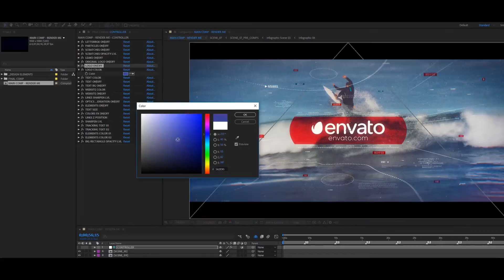Sport Glitch Slideshow - After Effects Template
Sport Glitch Slideshow: Main Features

Full HD Resolution: 1920×1080 / No plugins required
Compatible with After Effects CS6, CC, CC 2015, CC 2018 / Easy to use
Instruction file included / Easy to customize
Font is free, link included to template / Photo not included
Sport Glitch Slideshow: Track / Fonts